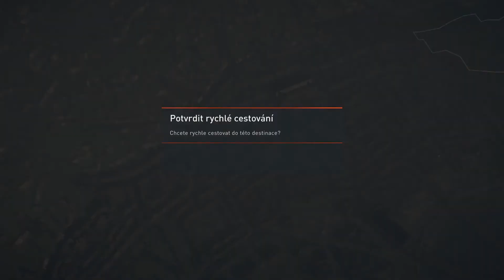Assassin's Creed Syndicate | Bitka na nádraží + Skrývání důkazů | #5